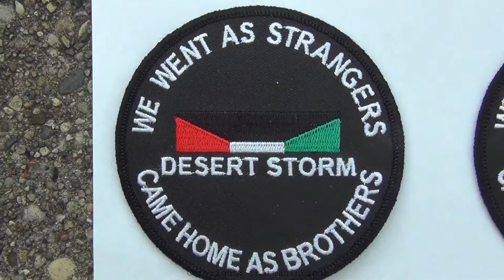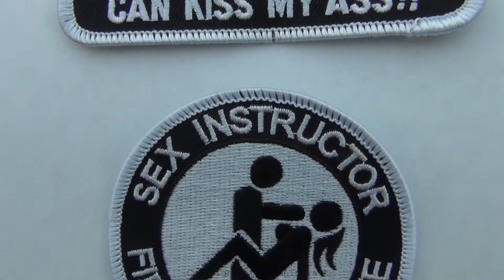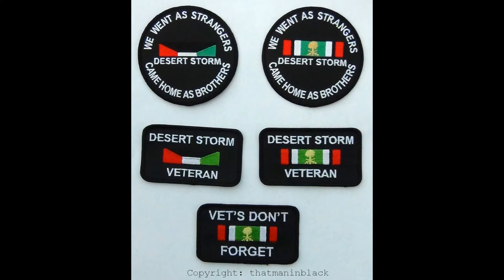Military, Freedom and other Cool Patches #5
More patches! :-)